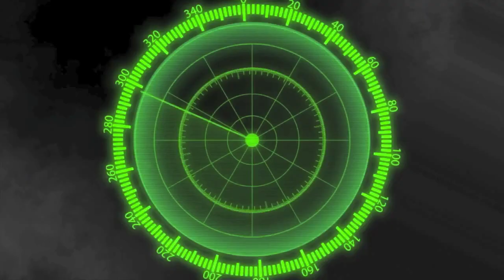St. John Bosco (CA) - Spring Ball 2014